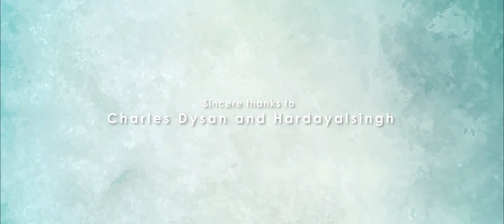KADHAL IDHUDHANA - Official Teaser | Samir Ahmed fl | Emzee_stin | Abu | Joye | Stanley Xavier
Here is the official teaser of KadhalIdhudhana a cute love breakup feeling song - Produced by THEO_PRODUCTIONS

WORK DONE BY TEAM#KovaiKorner

Written & Directed By - Emzee_stin

Cinematography - Joye ( Jo Visual Works )

Cast - SamirAhmedFl | Sindhu | Esthar

Singer - Abu | Emzee Stin | Aishwarya

Lyrics - Emzee Stin

Mix/Mastering - Stanley Xavier

Video Editing & DI - Joye ( Jo Visual Works )

Production Manager - Alex

Poster Designs -  Jo Visual Works & Kavin

Makeup Artist - Nancy

Title Design & VFX - Jo Visual Works

Cinematography team - Dheepak | Gokul

Kovai Korner Team - Psycho Praveen | Raghul  | Loga Pradeep | Hitesh |

Deepak  | Britto | Aswin | Eithesh | Raghul